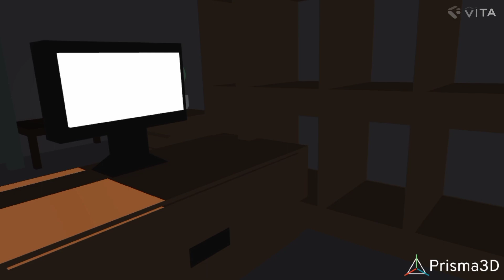[The brian] #1 Brian Shooted the tv! ( Pg-13)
Brian is a workaholic he returned back to his neighbor hood! cuz he is tired of ordinary works he so stressed he Shooted a gun!